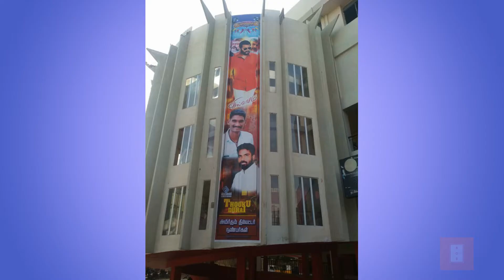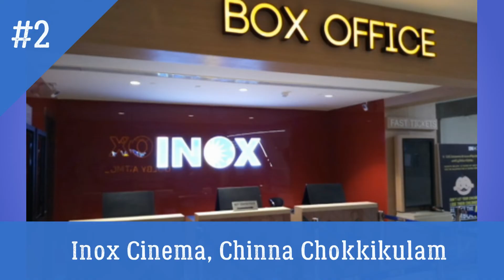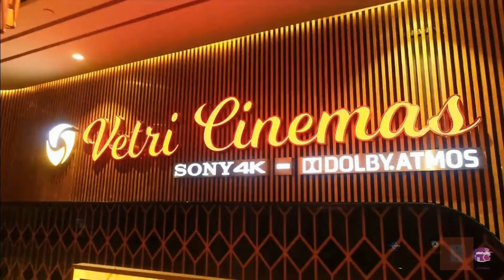Top 10 theaters in Madurai | Best theaters in Madurai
In this video, we bring you the best theaters in our 'Temple City' Madurai.

Chapters:
0:00 Intro to our channel
0:37 No 10
0:55 No 9
1:17 No 8
1:35 No 7
1:54 No 6
2:18 No 5
2:39 No 4
3:07 No 3
3:32 No 2
4:03 No 1